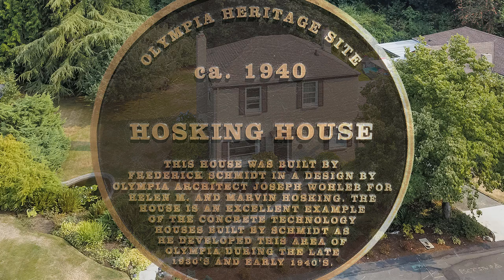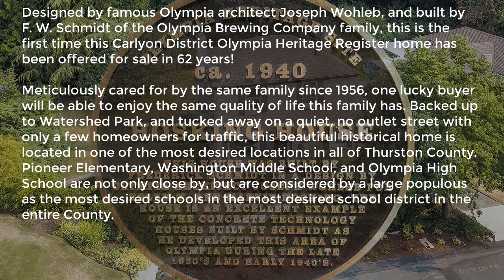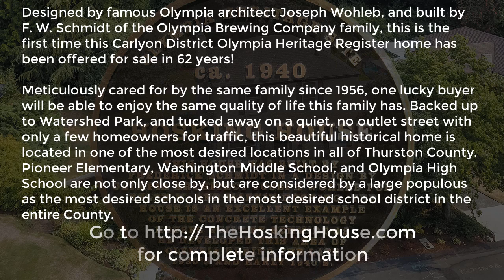The Hosking House is For Sale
Meticulously cared for since 1956, the owner of this Carlyon District historical home is looking for a new caring homeowner to experience the same quality of life this very special home offers. At the end of this short video, you can click to a website to learn about its heritage, full listing data, and additional historical information, along with a request form for a private showing.